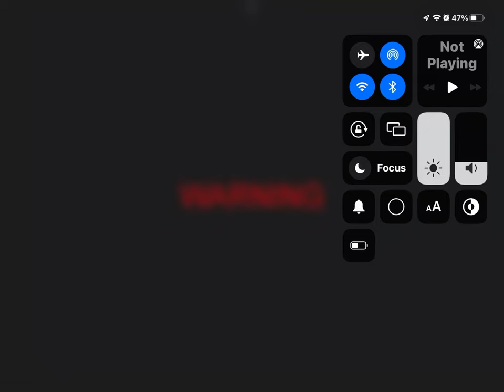Very loud screen